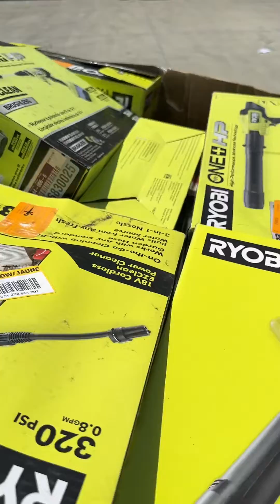California AS-IS POWER TOOLS Partial Lot (3 Pallets) P-R054180